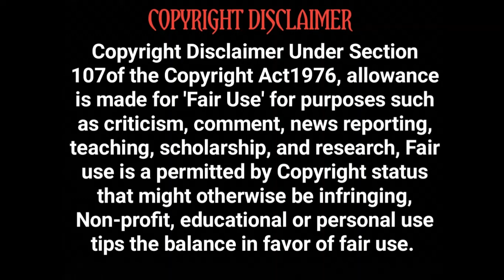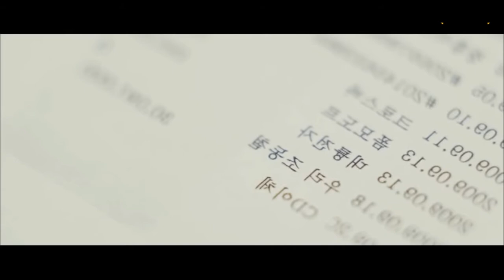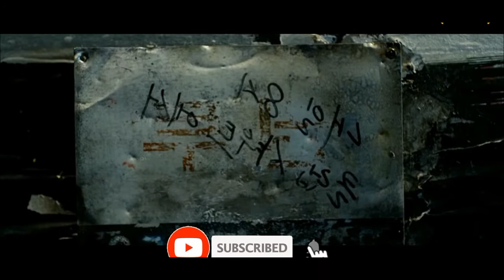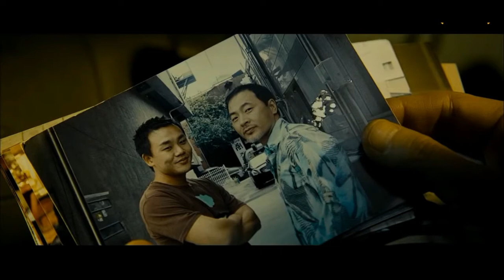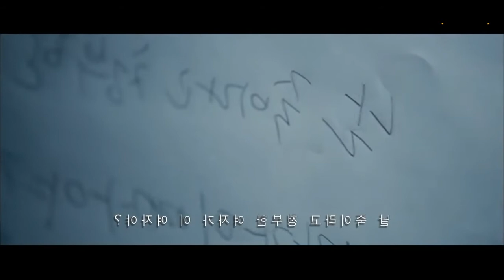Secret | Hollywood Movie Story Review in Tamil | Tamil Vocal Candy | Meenu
மரண ட்விஸ்ட், எல்லையற்ற மிஸ்டரி நிரைந்த Secret 2009

Director
Je-gu Yun
Writer
Je-gu Yun(screenplay)
Stars
Seung-Won ChaSong Yun-ahSeung-ryong Ryu

Sung-ryeol is a detective in charge of violent crimes.
He is an upright man, but is having an affair with his colleague's wife,
and it is the reason he loses his own daughter in a car accident. Wracked with guilt but unable to explain to his wife,
Ji-yeon, what happened on that day and why, he loses her in her grief. Ji-yeon comes home shaken and
bloody late one evening, peaking Sung-ryeol's curiosity about his wife's behavior. The next day, Sung-ryeol finds
trace evidence that points to his wife while investigating a murder scene. He presumes that his wife is connected to the
case, and does all he can to keep her from being identified as a suspect.
When an unidentified man shows up claiming to know Ji-yeon is involved and asking for money,
the situation is made worse by Ji-yeon refusing to offer Sung-ryeol an explanation or tell him any kind of truth.